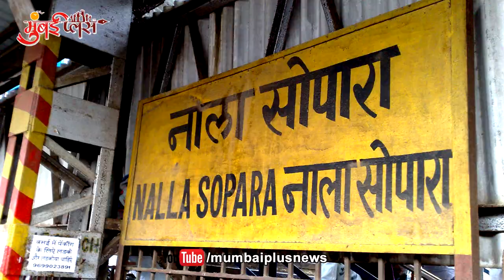The Lockdown Messiah For Over 7,000 Poor And Needy People | Mumbai Plus News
कोरोना संकट के बाद से ही भारत में लॉक डाउन कायम हैं. ऐसे में पिछले ५३ दिन करीब ७००० गरीब परिवारों को राशन मुहैया करवाने, भोजन वितरण,सेनेटाइज़शन और मज़दूरों को उनके गाँव भेजने का नेक कार्य शक्ति जनहित मंच, नालासोपारा के गंगेश्वरलाल श्रीवास्तव कर रहे हैं.